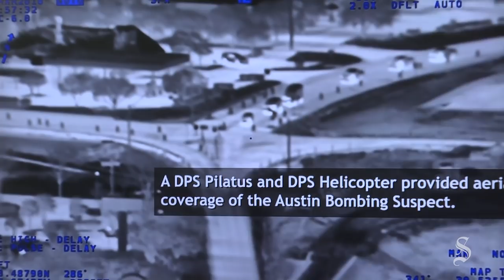Newly released chopper video shows takedown of Austin bomber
Five months after law enforcement officers closed in on the Austin bomber in a dramatic and dangerous confrontation in Round Rock, state officials Friday made public helicopter video showing the takedown of Mark Conditt.